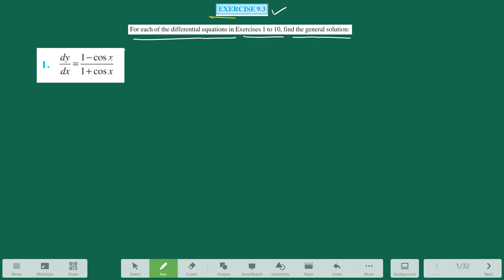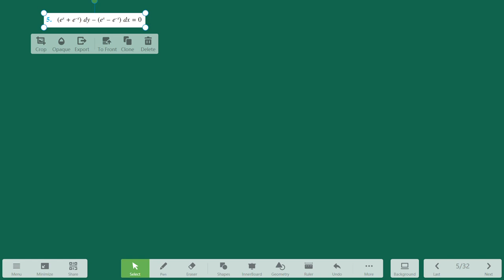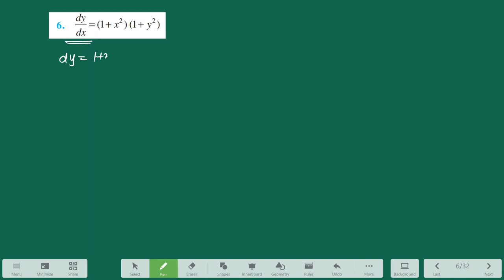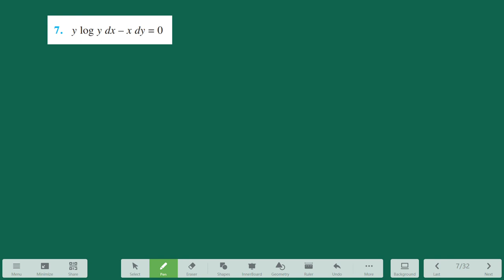DIFFERENTIAL EQUATION EXERCISE 9.3